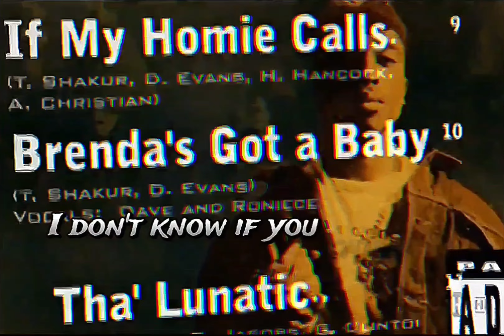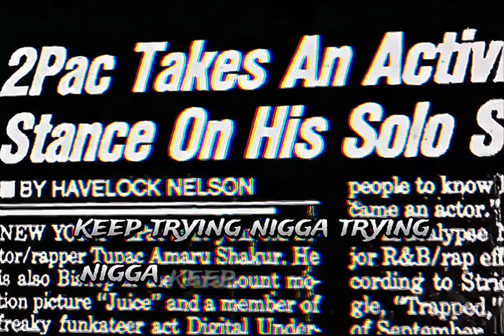2Pac - Big Syke Interlude (Dirty Lyrics)[High Quality Remastered] 4K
THUG LIFE, microphone check
Outlaw, microphone check
Where U bitch niggas coming from?
U don't know, look like you a seed
From Makaveli The Don.
I can hear your style, sounds like Makaveli The Don
2Pac, my nigga
So much trouble in the world nigga
These niggas can't feel your pain
THUG LIFE, OUTLAW, FOREVER
Oh U bitch niggas.
The hardest Nyugga
Ever to touch this microphone
Got U Beotch niggas trailin' his tail
I don't know if U catch up, but yet and still
Keep trying nigga, keep trying nigga
THUG LIFE, Outlaw Forever nigga
Eternity, infinity
So remember Makaveli The Don
His THUG LIFE LIVES ON

Featuring: Big Syke
Produced By: Cold 187um
Written By: Big Syke
Release Date: March 27, 2001
Mixed At: Skip Saylor's, Los Angeles, CA
Recorded At: Skip Saylor's, Los Angeles, CA & Can Am Studio, Tarzana, California
Publishing By: Imperial Loco Entertainment & Big Simon Says Publishing
Engineer: Keston Wright
Mixing Engineer: Cold 187um
Mastering Engineer: Brian Gardner
Label: Amaru Entertainment, Death Row Records & Interscope Records
Recorded At: Can Am Studios, Tarzana, CA
Interpolates: 2Pac (Ft. Big Syke) – All Eyez On Me